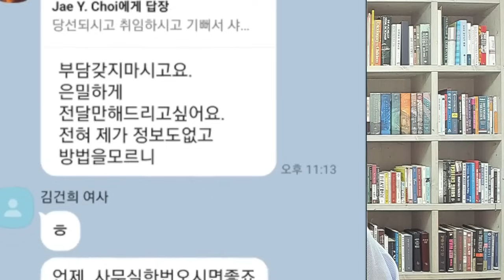정동영,극비소환!충격-조국,재산은닉 도피 의혹!!파문-최재영,윤 대통령까지 몰카노렸다!특검관련,이재명 충격적 반응!